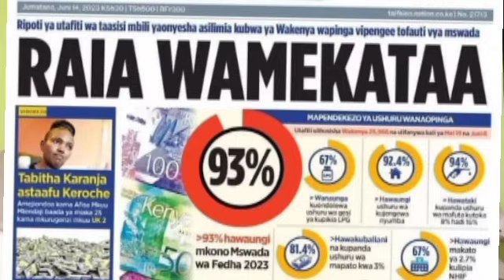SHOCK as Mwingi West Mp Charles Nguna exposes Mps BADLY